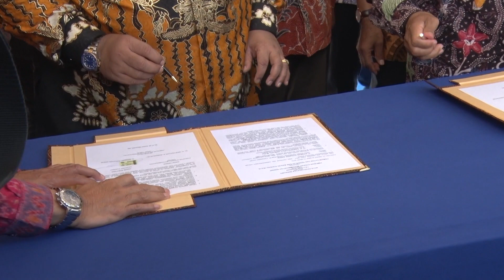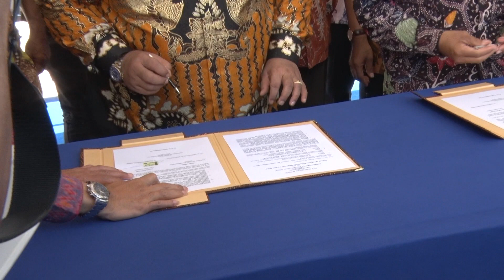Kabar Daerah: Mendikbud Resmikan SMK Muhammadiyah 5 Gresik